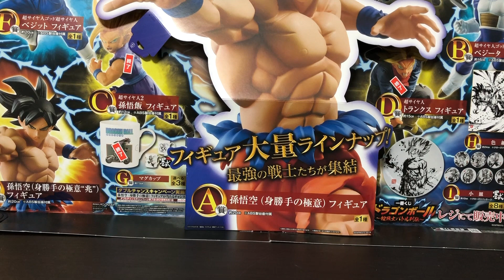fuerzas especiales gyniu coleccion completa figuras banpresto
hola que tal amigos hoy les comparto mi coleccion completa de la fuerzas especiales gyniu espero que les guste , apoyame suscribiendote a mi canal deja tu like y comentario saludos desde japon su gran amigo SAYAHIRO .